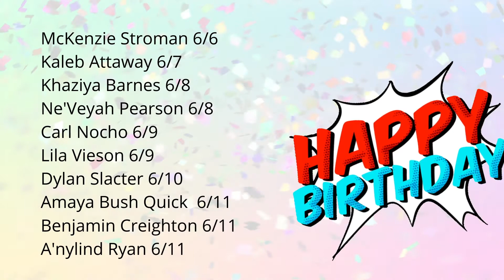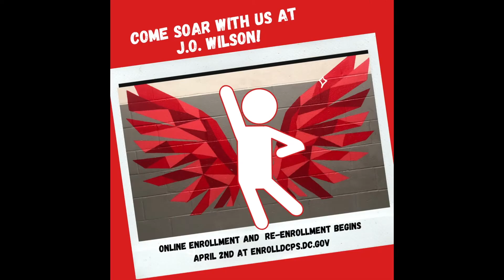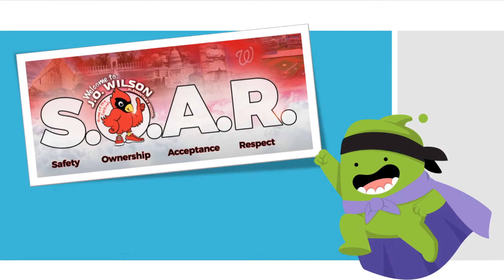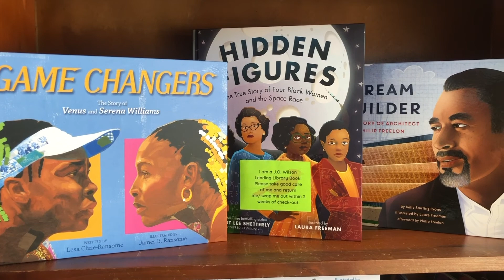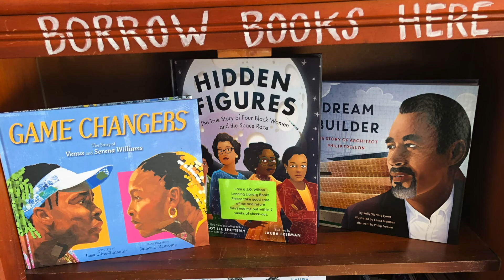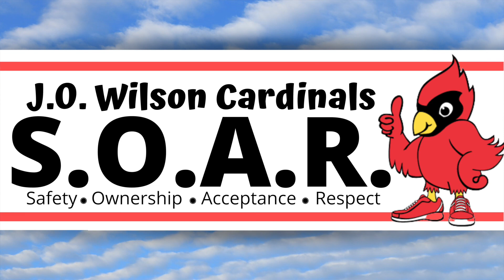Morning Announcements: June 9